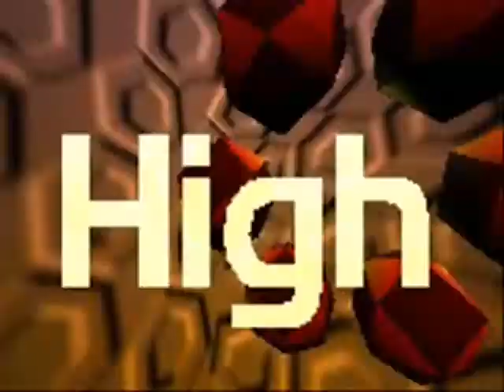New Single Reeds Song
Song repeated 9 times